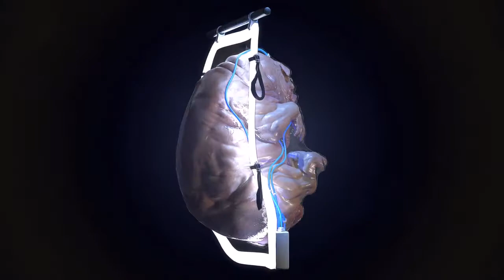Creature 01 / Project “Our Heritage”